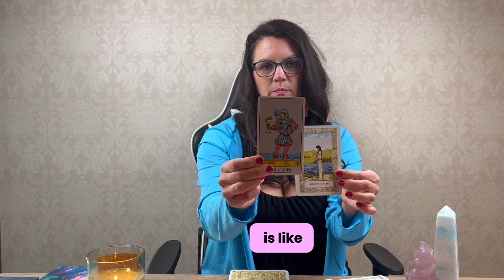CANCER Reading Feb 15-29 - "Overcoming Subconscious Fears"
*CREATORS ON THE CREST TAROT*

At the time of this video, I do offer personal readings.

If you would like to make a donation to support my general content, I would be overjoyed and grateful.

Decks Used:
Sacred Traveler Oracle
Rider-Waite-Smith Tarot
The Norse Tarot
Whispers of Aloha Oracle